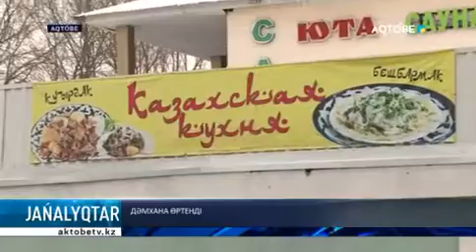4 АДАМ ҚҰТҚАРЫЛДЫ